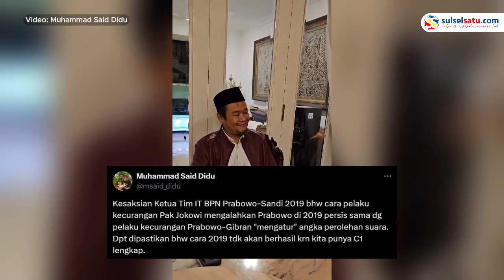Kesaksian Ketua Tim IT BPN Prabowo-Sandi 2019 Soal Kecurangan Pemilu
Muhammad Said Didu membagikan sebuah video bersama dengan Mantan Ketua Tim IT BPN Prabowo-Sandi 2019.

Video ini dibagikan di akun X pribadinya, Jumat (16/2/2024) malam.

Dalam percakapnnya itu, Said Didu bersama Ketua Tim IT membahas persoalan kecurangan dalam pemilu.

Video terkini dan terbaru..